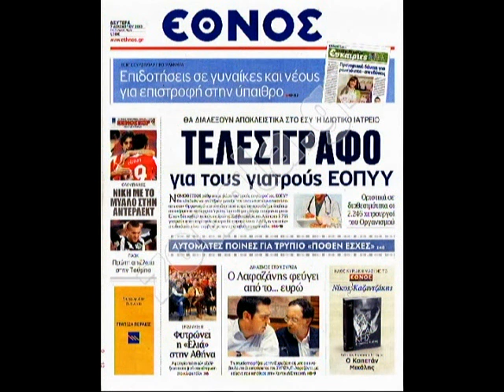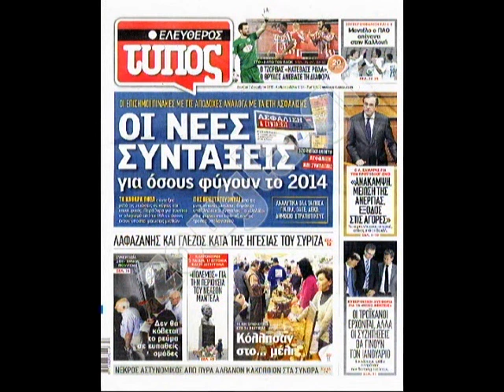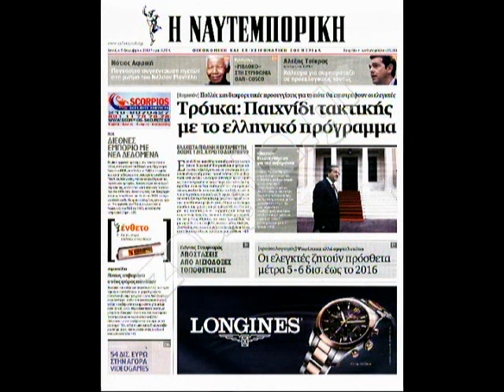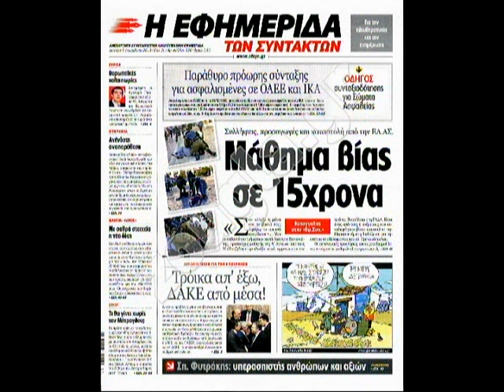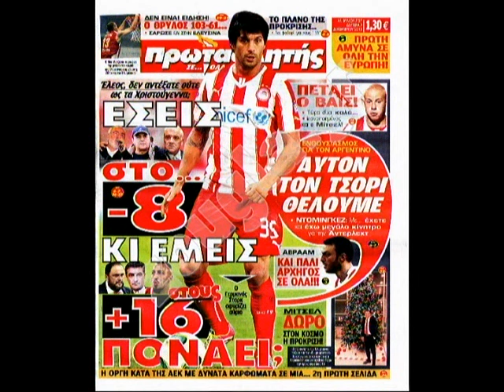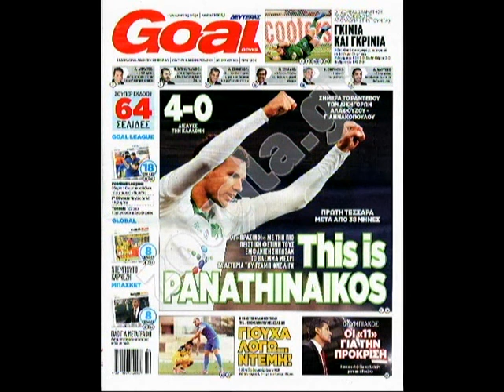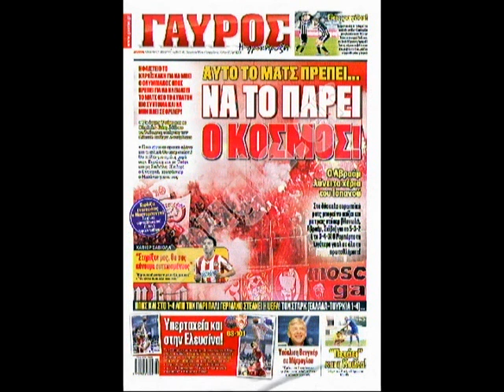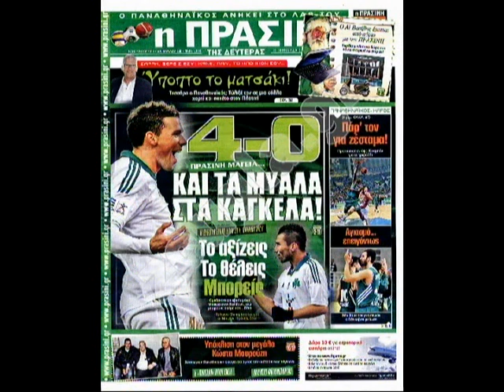09.12.2013 «Πρώτη Ανάρτηση» στην ΖouglaTv